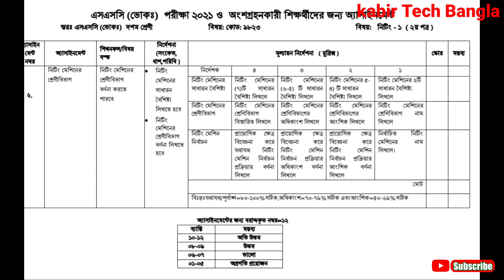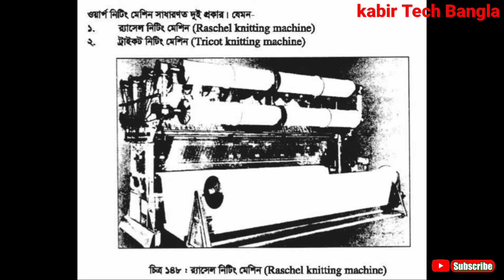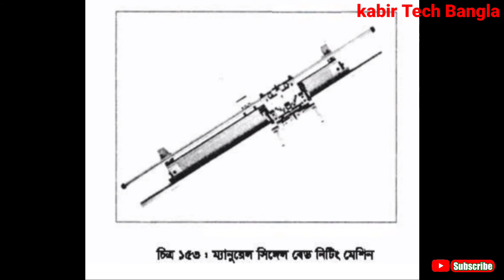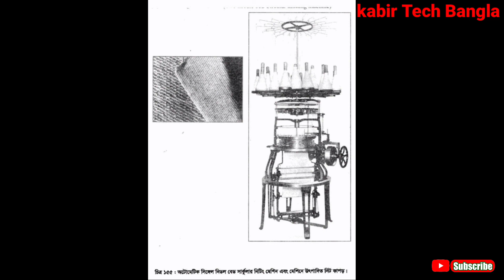SSC -2021 Vocational Knitting-1 Assignment Solution | দশম শ্রেণির নিটিং এসাইনমেন্ট সমাধান